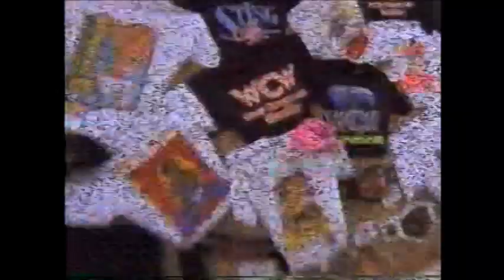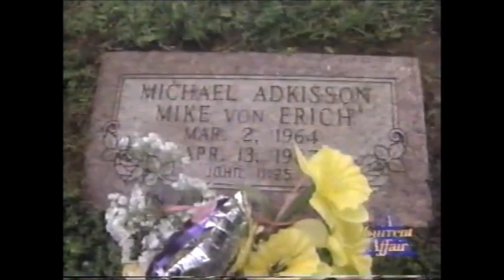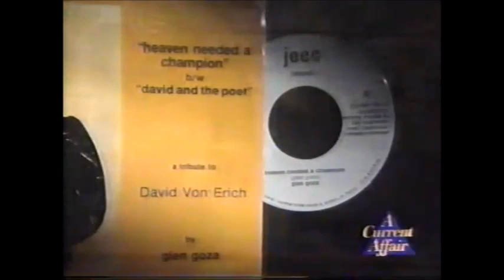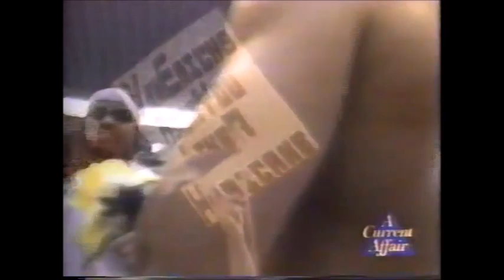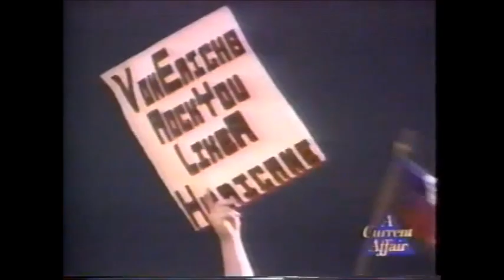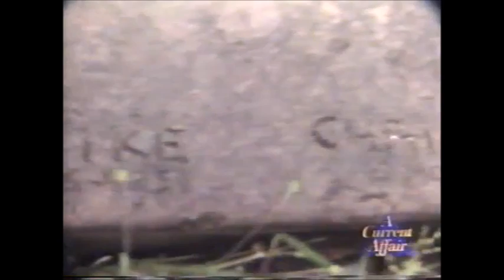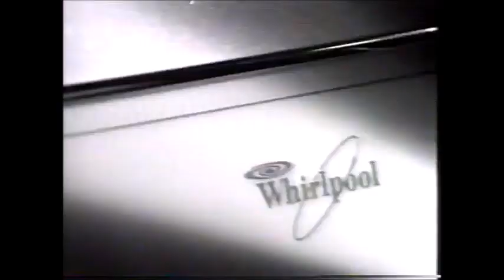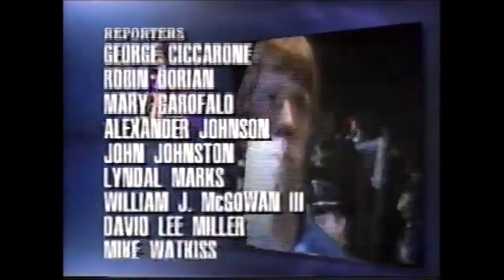A Current Affair on the Von Erich Family (May 1993)